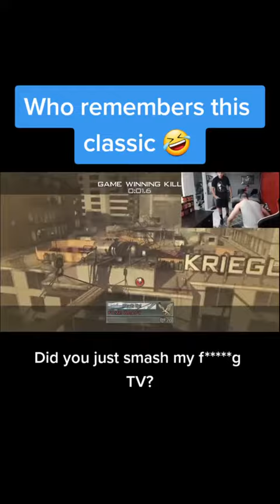Who remembers this classic🤣🤣